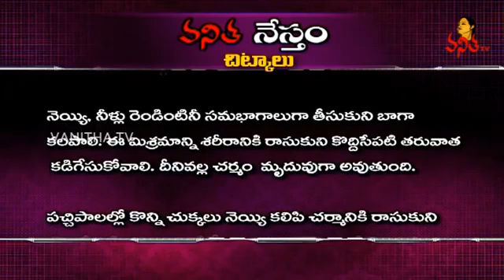Skin And Hair Benefits - Uses Of Ghee || Beauty Tips || Chitkalu || Vanitha Nestham || Vanitha TV